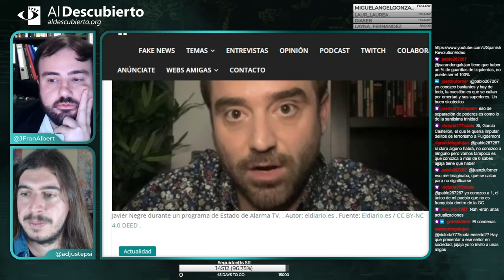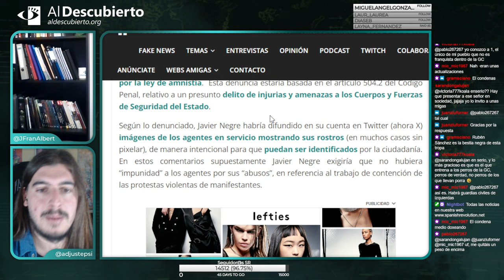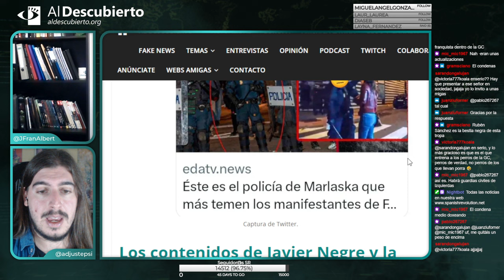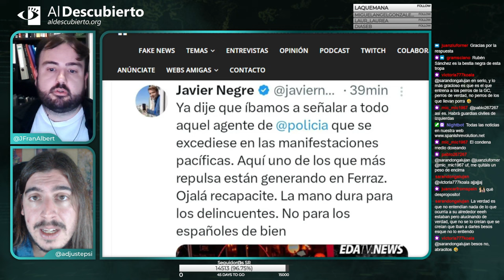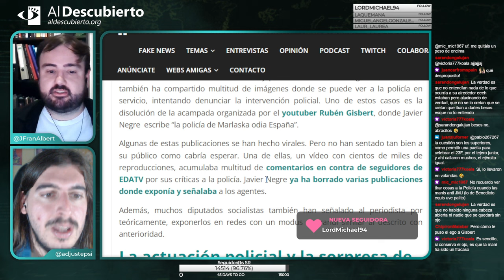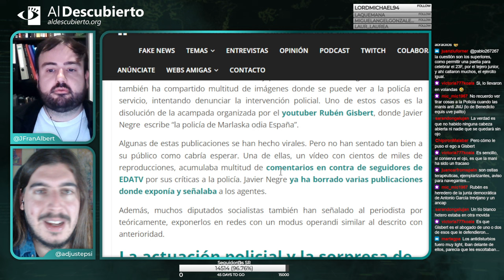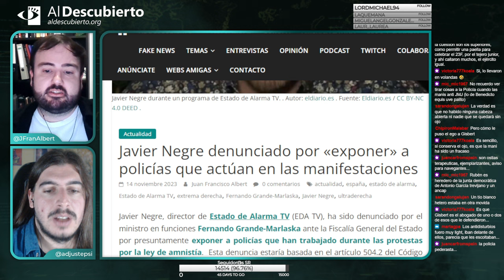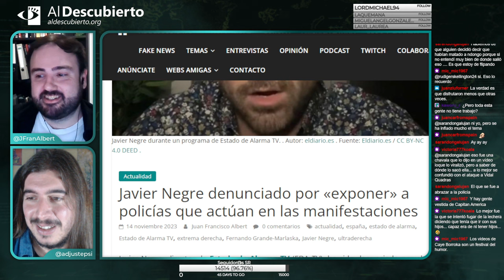JAVIER NEGRE DENUNCIADO POR 'EXPONER' A POLICÍAS DURANTE LAS MANIFESTACIONES EN FERRAZ